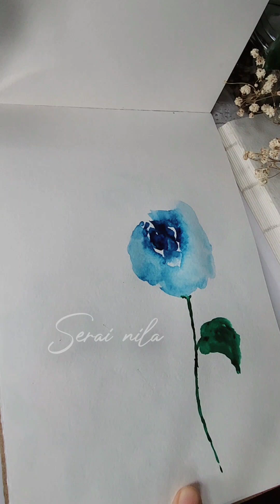Watercolour roses flower illustration